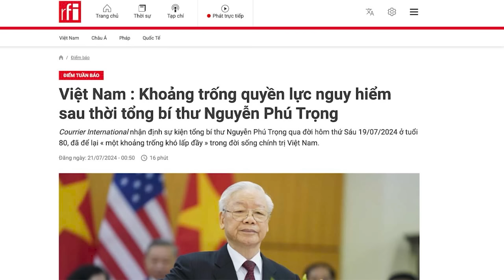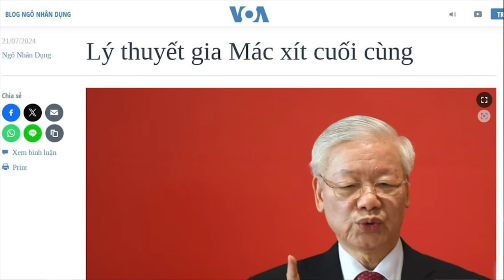VN : Khoảng trống quyền lực nguy hiểm sau thời tổng bí thư Nguyễn Phú Trọng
Ông Nguyễn Phú Trọng qua đời sẽ dẫn đến hậu quả nặng nề cho tương lai chính trị Việt Nam, với một cuộc khủng hoảng kế nhiệm và khả năng cuộc chiến quyền lực trong Đảng sẽ gia tăng mạnh mẽ.